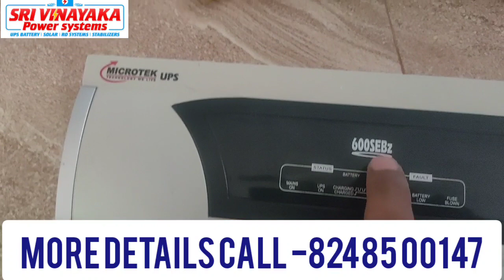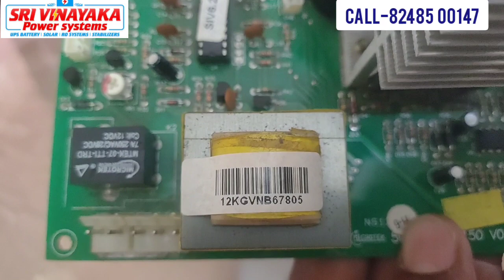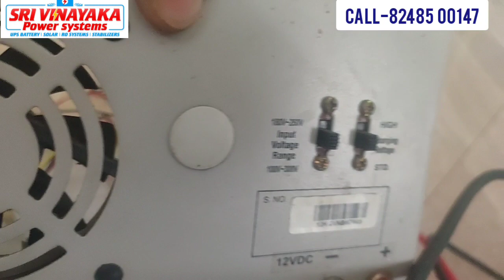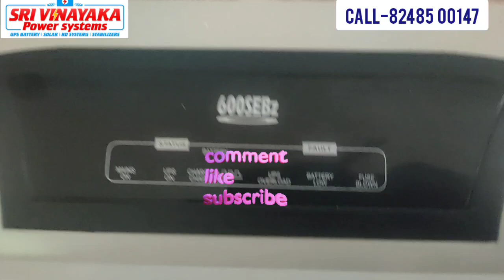How to Microtek inverter assembly& Spares Name at home Service#microtekinverter#Spars parts#service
Microtek inverter Assembly and Service spare Name details